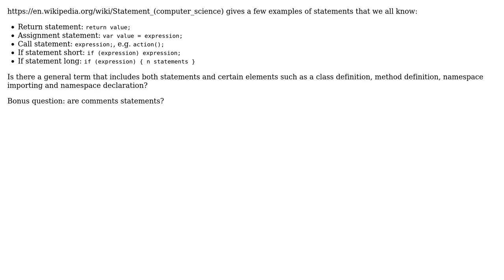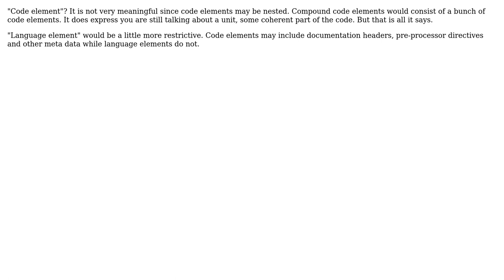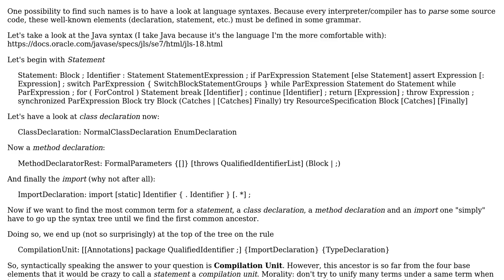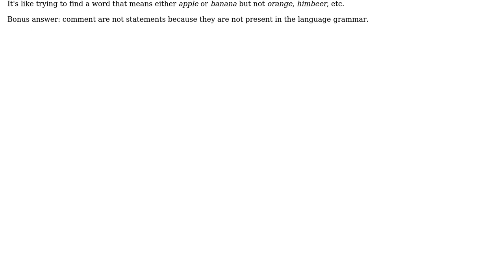Software Engineering: Is there a word that includes both statements and definitions/declarations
With thanks & praise to God, and with thanks to the many people who have made this project possible! | Content (except music & images) licensed under CC BY-SA | Music | Images & others | With thanks to user user2180613 user Spotted user Martin Maat user JacquesB user David Arno and the Stack Exchange Network Trademarks are property of their respective owners. You are responsible for your own actions.